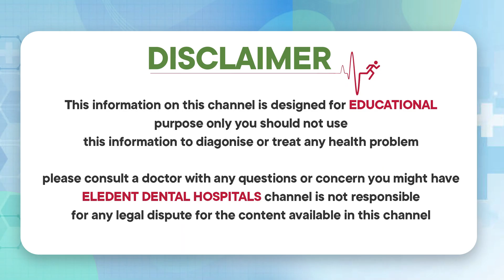పన్ను తీయించుకున్న తర్వాత | Precautions After Tooth Removal | Tooth Care | Eledent Dental Hospitals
1) WhatsApp Group: To Ask your questions to our Expert Doctors, Join

2) Facebook: LIKE and Follow

3) Instagram: Follow

Dear Friends,